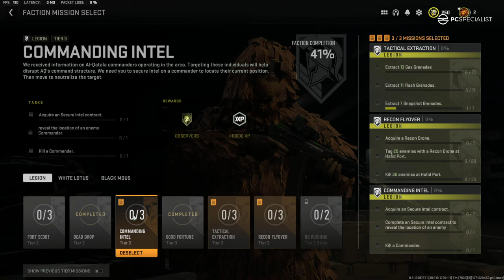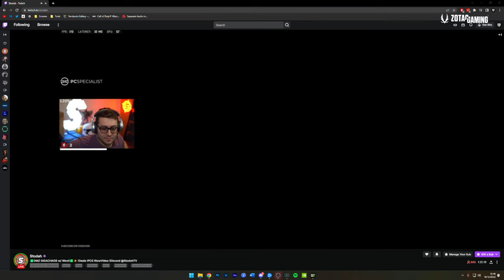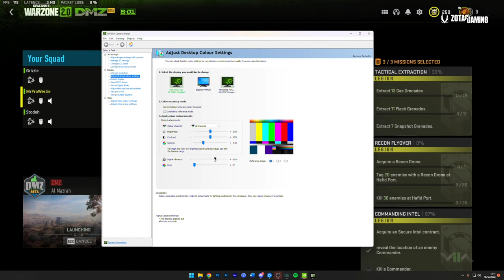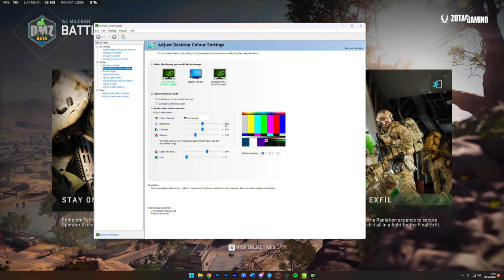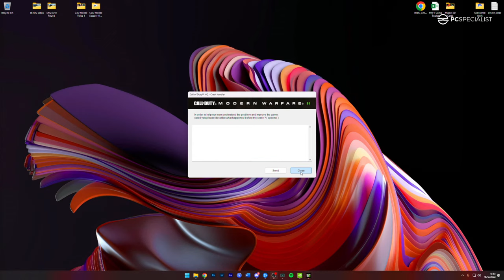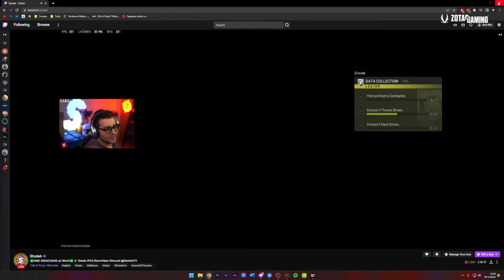I'm completely ADDICTED to Warzone DMZ mode!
I'm completely addicted to Warzone DMZ mode! Today we're attempting to find some Building 21 keycards that will give us access to the new location when it unlocks in the near future. Playing today with @Stodeh  trying to finish off more missions and rank up the different factions so we can unlock new insured weapon slots.